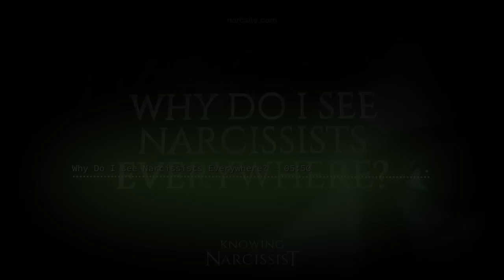Why Do I See Narcissists Everywhere?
Narcissists, narcissists, narcissists everywhere, but why?